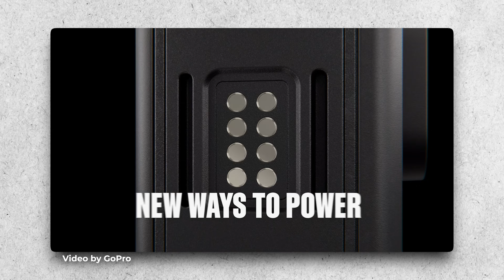MENGECEWAKAN GAES!! Kamera Aksi GoPro Hero 13 Black Updatenya Parah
Padahal udah berharap banyak sama generasi GoPro tahun 2024 ini tapi ternyata update GoPro Hero 13 Black kali ini sangat mengecewakan buat gua.
Mau bikin hasil foto kalian makin epic? atau hasil video iPhone kalian jadi kaya kamera profesional? Yuk cek produk digital kita dan jangan lupa pake kode voucher buat dapet diskon
*Gear Video Kami*
Fujifilm XH2S
Fujifilm X-T4
Sony A6700